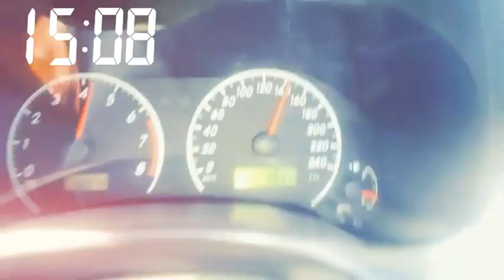Car on motorway at full speed and full mode off(4)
Motorway of Pakistan Pakistan zindabab